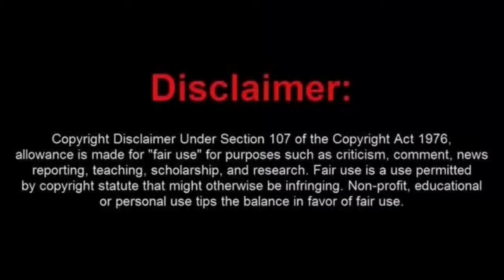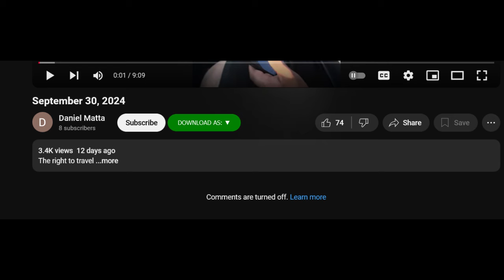Border Patrol Agents Catch Sovtards Off Guard